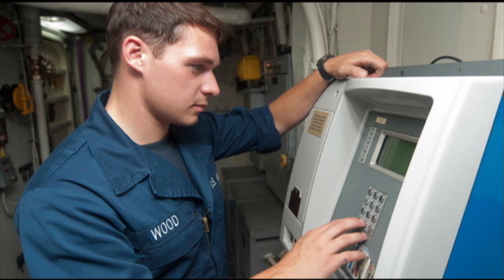Navy Marine Corps Relief Society Offers Financial Assistance and Counseling